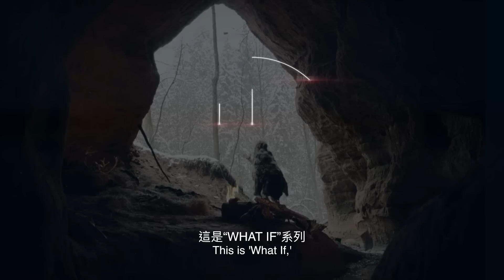如果尼安德特人沒有滅絕？| 大膽科學